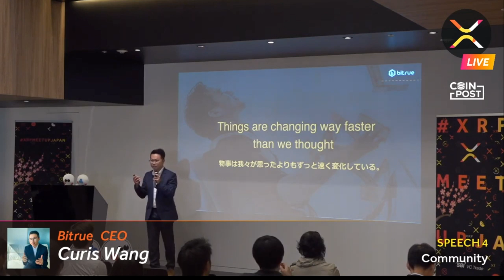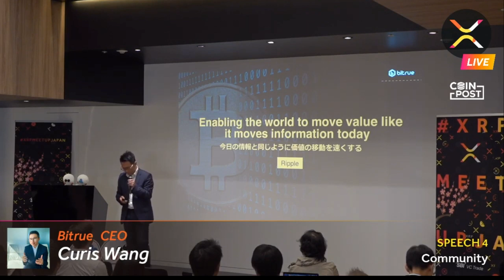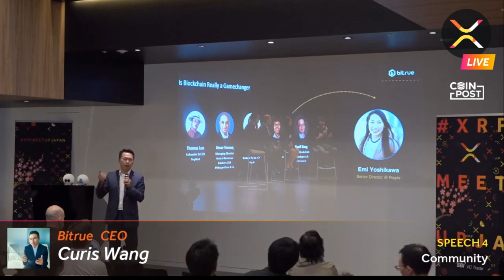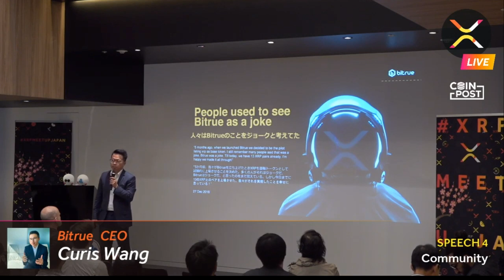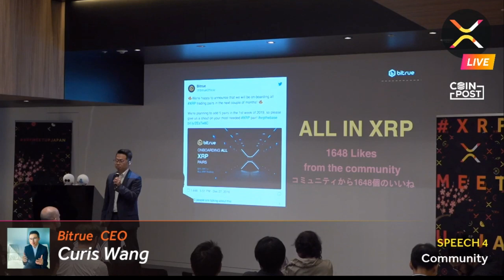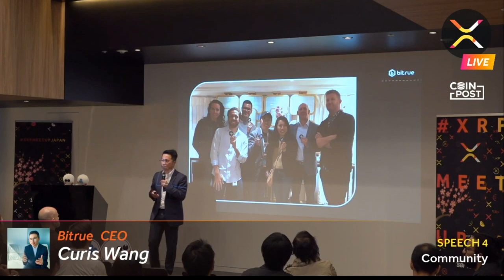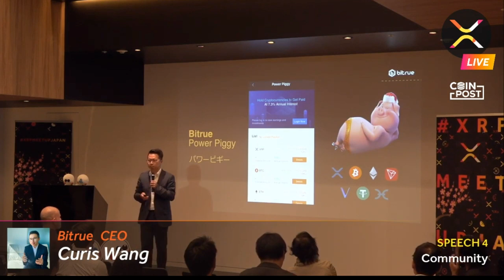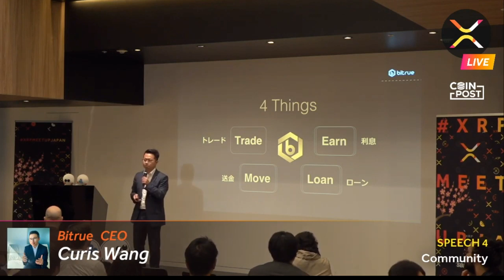Bitrue CEO, Chris Wang: Community (XMJ2019)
■XRP MEETUP JAPAN